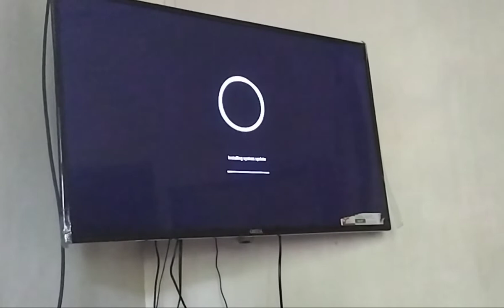UPDATING THE SMART TV FOR THE FIRST TIME